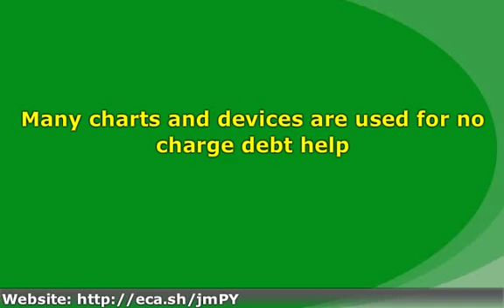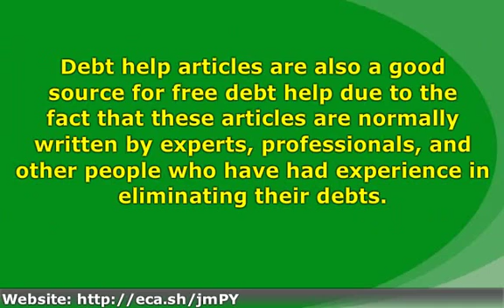Eliminate All Your Sleepless Nights By Getting Debt Help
Having debts is a situation that a good number of people face. Oftentimes, the people who fall into debts are those people who do not have control over their spending habits.